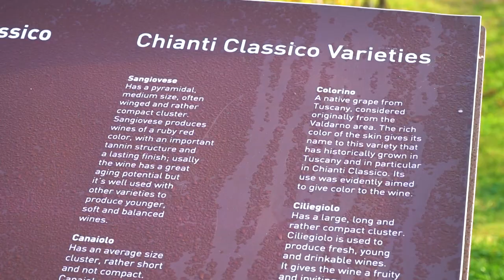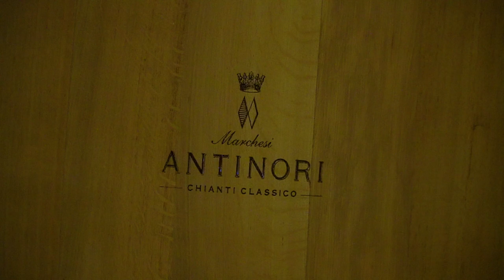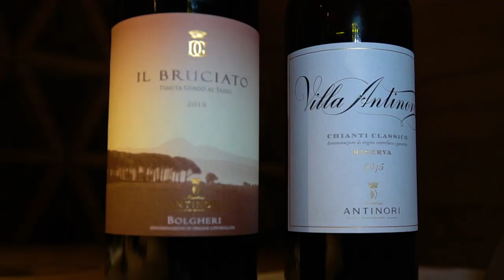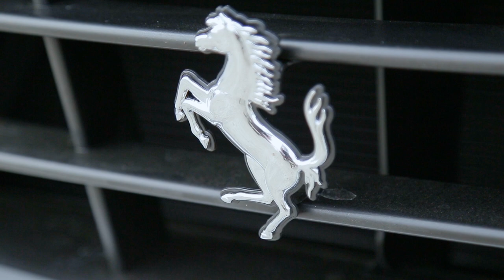Executive Class Icons of Luxury: Marchesi Antinori. (2019)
David Celdran travels to Tuscany for an exclusive tour of the new winery and cellars of Marchesi Antinori, one of the oldest and most revered wine-producing families of Italy. (This feature aired as part of an episode of legends of Italian luxury).